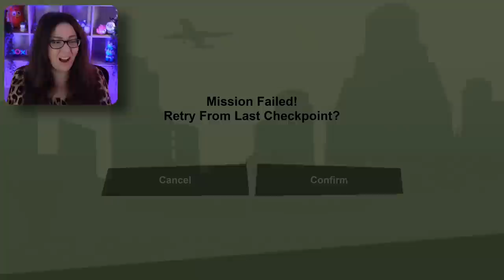The HARDEST Mission in GTA San Andreas | Part 7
Now, it's the early '90s. Carl's got to go home. His mother has been murdered, his family has fallen apart and his childhood friends are all heading toward disaster.

00:00 Intro
01:25 Are you going to San Fierro?
15:27 Wear Flowers in Your Hair
25:00 Zero
31:33 Air Raid
38:08 555 We Tip
46:22 Clothes Shopping
49:25 Supply Lines

Purple Spudz • Gold • Neil • James • Alexandria Dawn • Mr Bikes and Dogs  • Ulysses • William • GigaGamer • Dee Gee • Eric